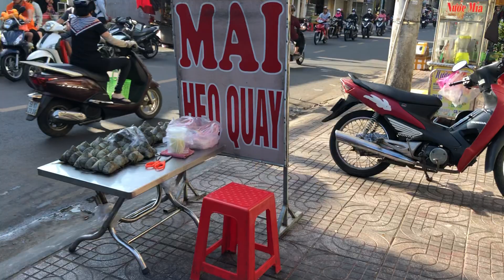Cao Thủ KIM MAI chặt heo quay bán bánh mì 15k đầy ắp thịt | Street Food Sai Gon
CN2 :46 Trần Quý, Phường 6, Quận 11, Thành phố Hồ Chí Minh
CN3: 189 Phạm Phú Thứ, F4, Quận 6